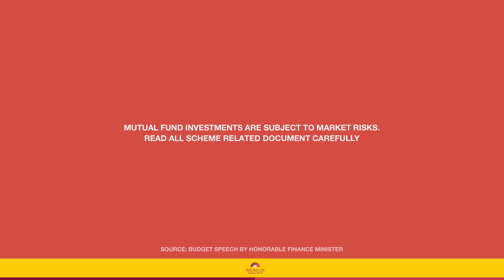Budget 2017 - Birla Sun Life Mutual Fund